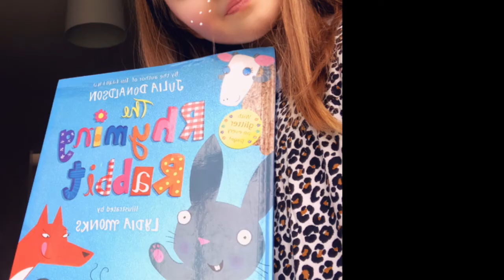World Book Day